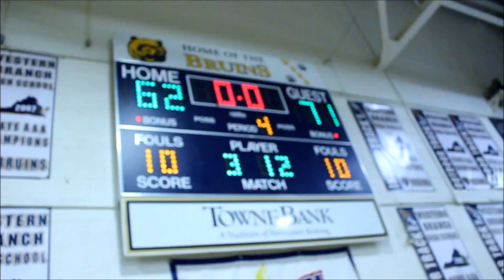Oscar Smith v Westrn Branch 2nd hf